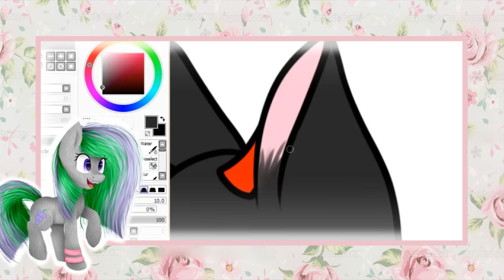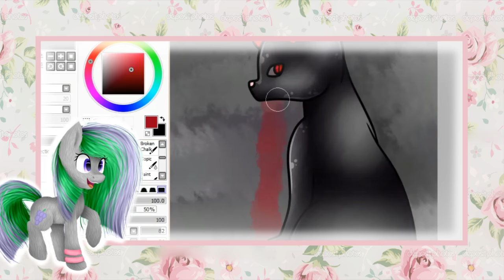[Speedpaint] ~ HellCat ;Commish;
His channel -